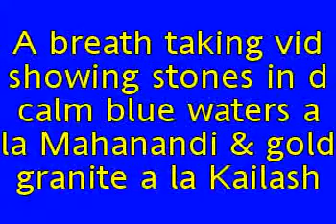Nature Miniature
MINIATURISATION is Nature's nature of expressing things with ease so that even an uninitiated assimilates the Nature's nature quite easily.
     One naturally comes across the Sun as a giant fire ball. Here HE submitted himself to a process of reflection&refraction to emerge as a tiny suave sphere.
   Grand Canyon in US are almost there on earth since its inception. Taking a cue the Deccan boulders with multiple layers provide a similar compact view.
     Kailash is the gold smeared godly abode of Lord SHIV.
     Manas, the blue Sarovar(pond) is the resting place of  Lord Vishnu having blue toned body.
     The water at Maha Nandi is so clear like a crystal so that one can easily see and identify a pin dropped on its floor.
     Here we can come across all these attributes thanks to the Nature's natural MINIATURISATION.